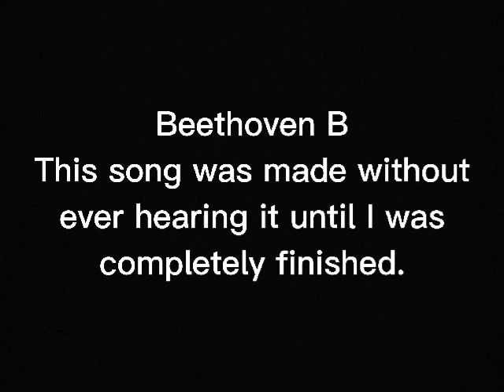Beethoven B (Original Song)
Originally made 5 October, 2020